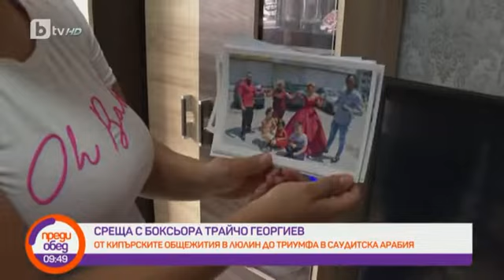Преди обед: Говорим за ... полета на Артемида до Луната